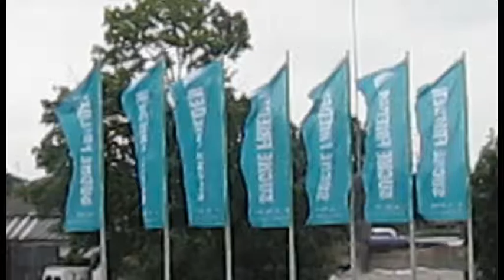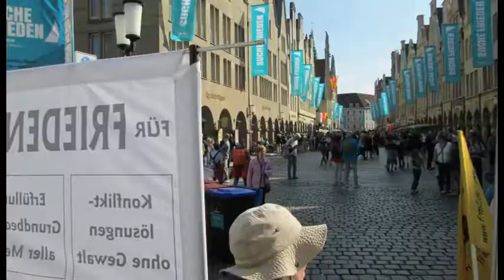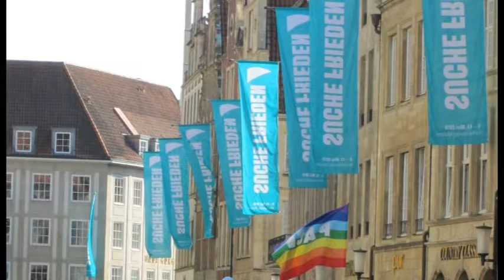Impressionen vom Katholikentag 2018 in Münster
Gesammelt von Werner Thiel.